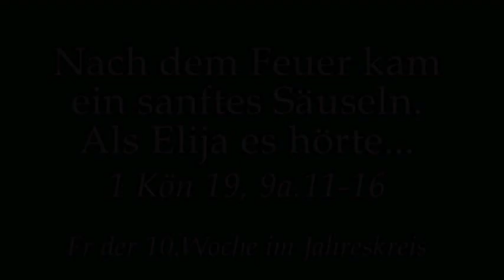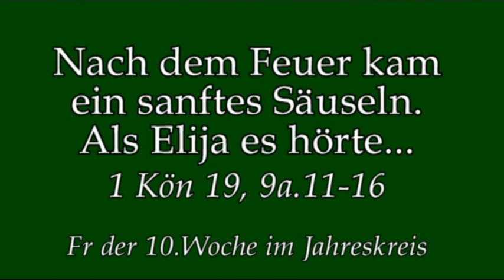"Depression" ist das Wort der Stunde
Predigt von Rektor Dr.Johannes J.Kreier am Fr der 10.Woche im Jahreskreis 2018 im Kloster am Rande der Stadt/ SB.